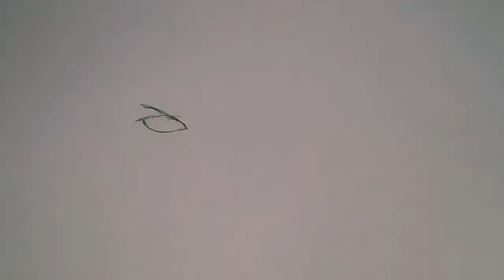SURYA in ATHREYA role in TIME STORY drawing by Rownok || Rownok Art's.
SURYA IN TIME STORY.Surya in 24.

draw by Rownok.
From ROWNOK ART's.